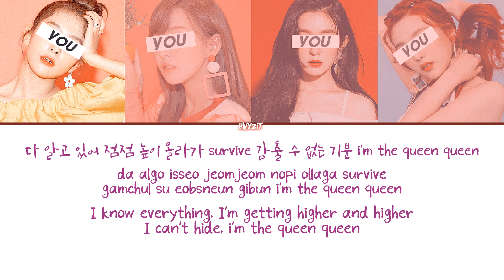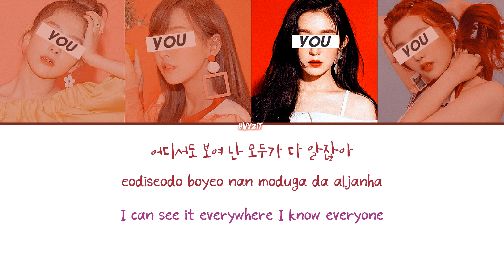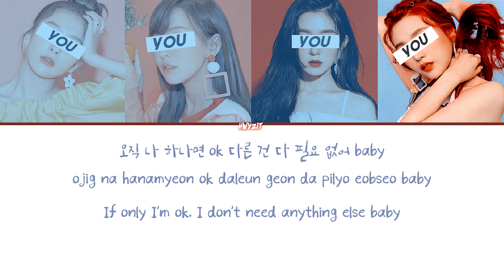Your Girl Group (4 Members) - 'Jungle' [Original by Bvndit] Color Coded Lyrics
Artist: BVNDIT
Song: 'Jungle'
Album: 2nd Mini Album 'Carnival'

All Rights Administered by MHN Entertainment